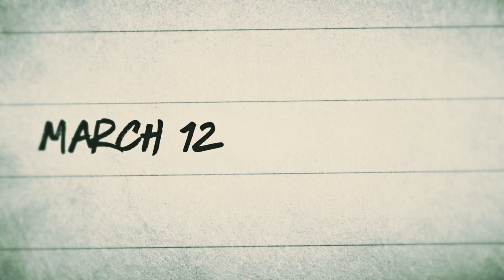Mother Knows Best: A Look at '90s TV Moms presented by Hulu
The ’90s (Moms) are back! To celebrate Hulu’s “'90s Week” and the premiere of "kid 90," Hulu and ATX TV are gathering together some of the most iconic TV Moms of the decade to talk about what it was like playing these idyllic characters, share behind-the-scenes memories, and tell us what it was really like to “parent” our favorite 90’s teen idols.

Stream "Dawson's Creek," "Family Matters," "Moesha," "Doogie Howser M.D.," "The Wonder Years," and all your '90s favorites now on Hulu!

"Kid 90" premieres Friday, March 12, only on Hulu.

Panelists:
Mary-Margaret Humes ("Gail Leery," Dawson’s Creek)
JoMarie Payton ("Harriette Winslow," Family Matters)
Sheryl Lee Ralph ("Dee Mitchell," Moesha)
Belinda Montgomery ("Katherine Howser," Doogie Howser M.D.)
Alley Mills ("Norma Arnold," The Wonder Years)

Moderator: Breanne Heldman (People)

Follow @hulu
Twitter, Instagram, and Facebook: @hulu

Follow @ATXTV
Twitter, Instagram and Facebook: @ATXFestival

Attend ATX Television Festival Season 10